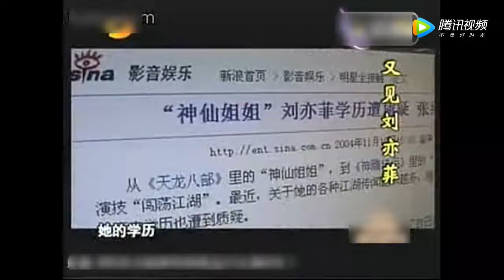专访刘亦菲，首次谈起自己学历，主持人吃惊了